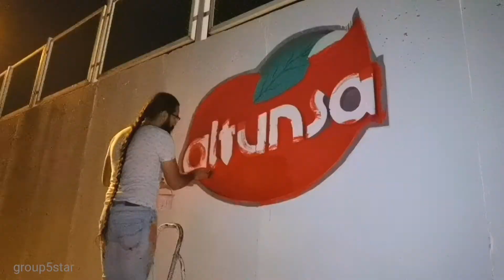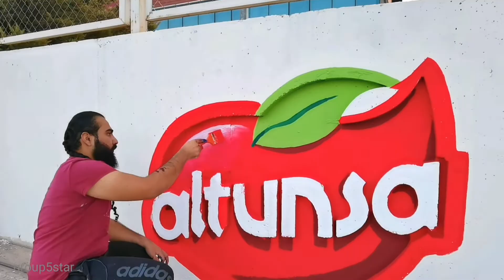کارێ گروپێ پێنج ستێر چێکرنا لوگوین (ئالتونقایا گروپ) ❤️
گروپئ مه‌یی (( پينج ستير / زاخو )) وكارئ مه یی
هونه‌رئ یێ  شێوەکاری و باشنڤیسین و دیزاینکرن لسەر  ديوارێن کومپانیا (ئالتونقایا گروپ) ل  گرەشی  ل سەر رێکا زاخو بو دهوک  هيفيه كارئ گروبئ مه ئه‌نجامداى بدلئ وه‌يين هيژا و خوشتفى بن ،
((گروپئ پينج ستير ل زاخو))
كارئ مه‌يئ هونه‌رئ شيوه‌كارى ( گرافيت ) چيكرنا باشنفيسين و وينان ل سه‌ر ديواريت قوتابخانا و مالان و ژورين زاروكان و دام و ده‌زگه‌هين ميرى و حكومى و هيفيه كارئ گروپئ مه بدلئ هه‌وه‌یين هيژابن و بو هه ر كاره‌كئ پيويست بت هين دشين په‌يوه ندييئ بفان ژماران  بكن ((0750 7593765===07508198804)) وگروپئ مه‌ دئ دخزمه‌تدابيت دگه‌ل ريز و سلافان ...